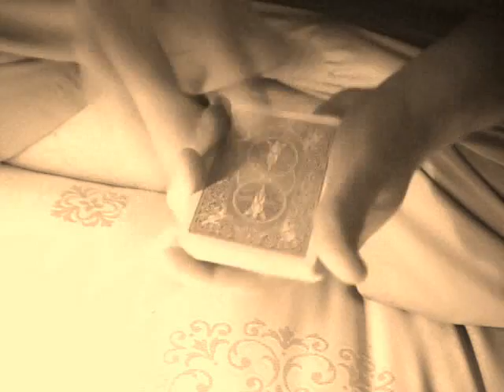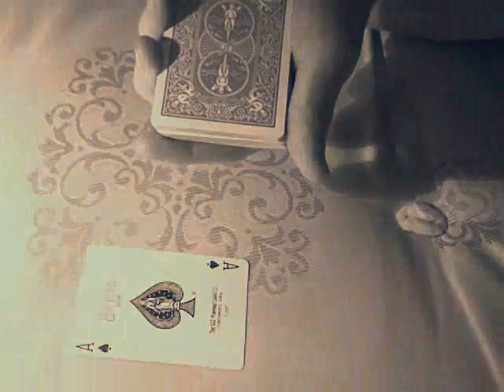Magic Tricks 101 - Follow the Ace